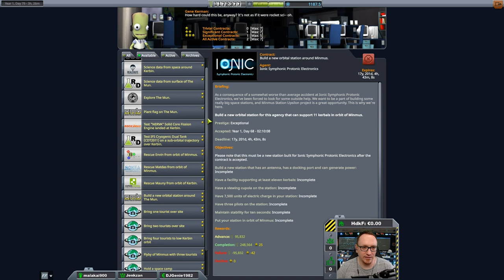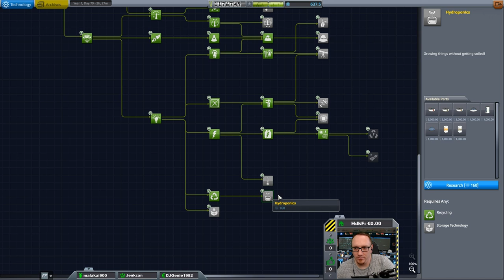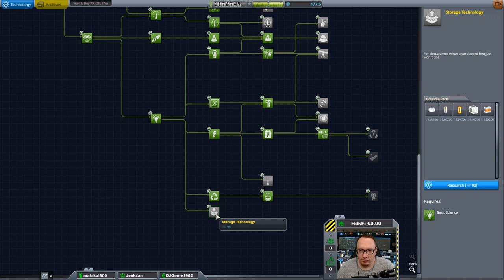Hard Kore Kolonization #07 - Minmus or bust!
Heute: Minmus anyone again?!